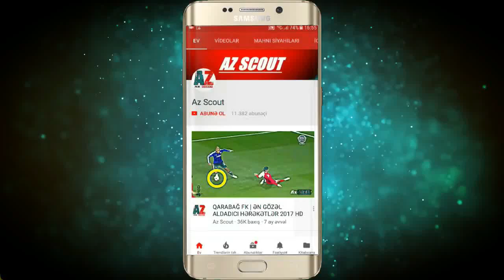Sertan Taskin - Azerbaijan U21 & Keshla FK | 2017/2018 by Az Scout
Full name: Sertan Taskin
Born/age: Oct 8, 1997 (20)
Position: Left & Right Back
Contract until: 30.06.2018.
Current international: Azerbaijan U21